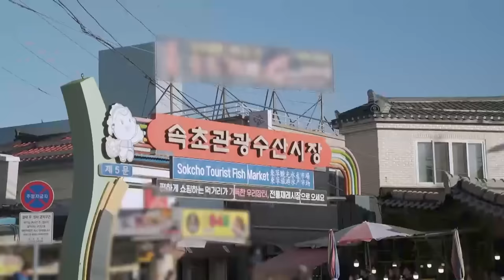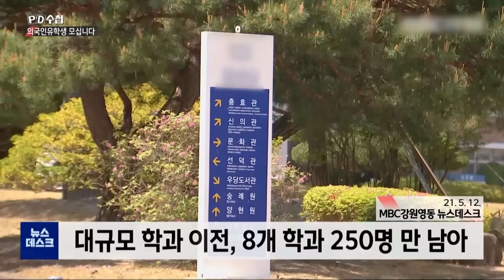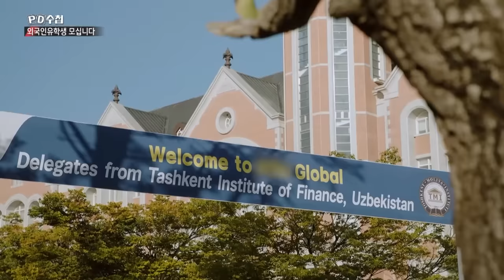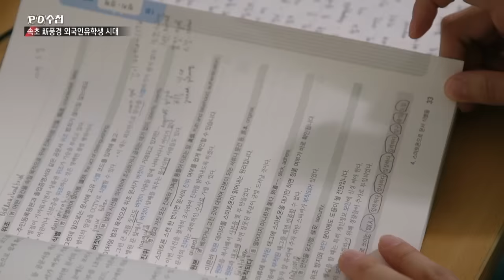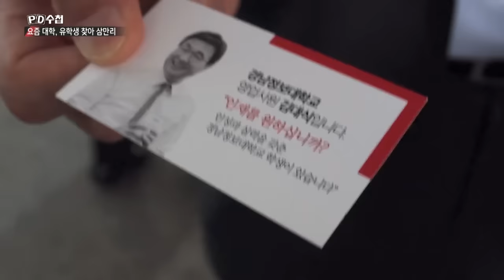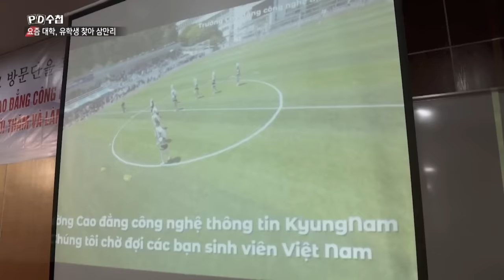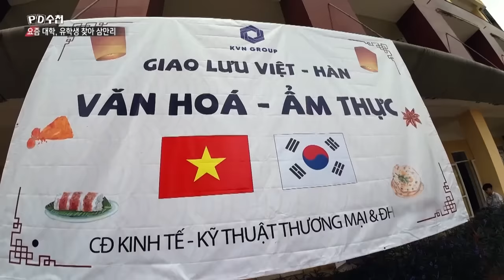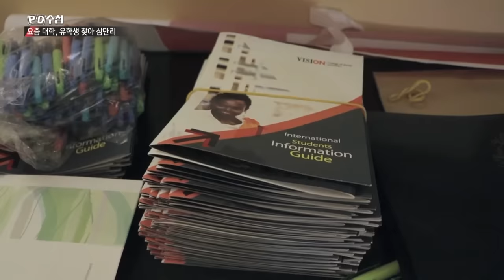인구절벽 3부 외국인 유학생 모십니다 - 전반부 - PD수첩 2023년11월7일 방송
지방소멸, 외국인 유학생 없으면 버틸 수 없는 지역경제와 대학들